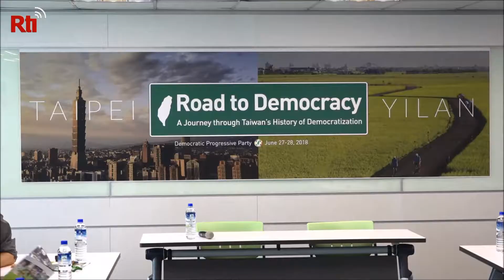DPP student program retraces Taiwan’s path to democracy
The Democratic Progressive Party is bringing the story of Taiwan’s democracy to a global audience. Through a program geared towards international students, the party is making the struggles of Taiwan’s past better understood abroad.